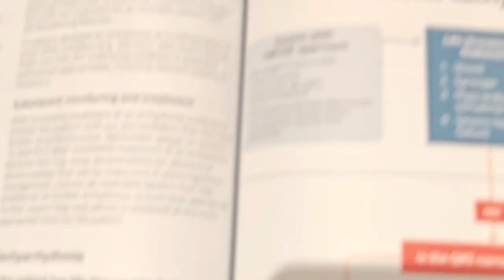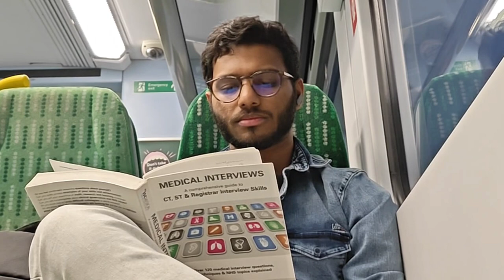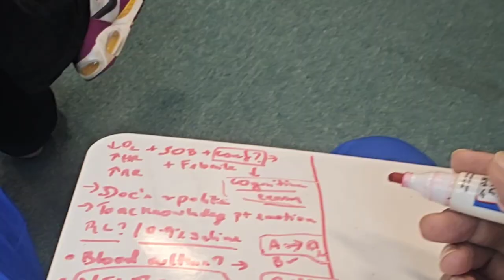THE PLAB 2 JOURNEY | A MUST WATCH FOR DOCTORS GOING TO THE UK | ALS | CLINICAL ATTACHMENTS | GMC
01:10 PLAB-2 journey
06:45 Airshow
08:30 The exam night rant
12:30 Manchester
12:50 Birmingham Children Hospital
14:11 ALS Rant
19:02 PLAB-2 result
23:22 My culinary skills
25:33 Liverpool (Can skip it)
30:18 Portsmouth Queen Alexandra Hospital
32:02 My New skill
33:30 London
37:16 The flight emergency
38:50 The summary and the next plan

Please Skip the areas that you feel bored, I make videos for my satisfaction and to live the past when I come back here. At times, people feel these emotions help their journey. Hence, more details have been written in the description box down below.

Hello guys, Dr D Dimer here. Very happy to connect with you guys after a long gap. I've had an ambitious dream of becoming a doctor, and still in the QUEST of what specialty I want to choose. It was during my internship that I decided to take PLAB route, but so many things have changed ever since I planned this journey and still continue to evolve. So, if you are the one planning now to go to the UK it surely is not a bad decision, but you need right people and feasible plan in hand, calculating all the factors that will impact your journey.

After my PLAB-1, I spent 3 months solid to plan my trip in the UK, I thrived in extracting information about the places, courses, accommodations, contacts, clinical attachments, and others.

 Frist thing is to get a visitor's VISA (you can do it on your own, refer to few youtube videos)
Find your convenient academy to prepare, I am very sure it's not useful that you have to spend extra for MOshobby mocks or Dr Lovaan videos or anyone else, unless you are confident about your academy.
Book the accomodations, find friends from common whatsapp groups.
Plan your budget, on average the cost in the UK would anywhere between 80k-100k INR.
Then start preparing once you set your plan with clarity.

1st 2 months I prepared for the PLAB-2 exam!
Practice with empathy and kindness, don't be a judgmental doctor.
Practice as much as you can, unless you feel you are good with it.

If you are done with the EXAM, or even before the exam, book your ALS as it has been done by everyone and asked as an essential skill in every job. So, ALS can be done in the UK, INDIA OR SRI LANKA, this depends on your flexibility and budget. Go to the resus council UK website and check for the details.

I finished it back-to-back with a tight schedule. which many does it the same way.

CLINICAL ATTACHEMENTS,
I had doubts what to choose as a specialty, hence I tried finding attachments both in surgery and in medicine and very fortunate to get it for free of cost.
1. Birmingham Children Hospital, pediatric plastic surgery department. I went for a month and learned a lot of things about the NHS, but utilized the time by doing a research work, and presenting it in the local meeting.

2. Queen Alexandra Portsmouth Hospital. One other month there as General Medicine attachee, where I enjoyed the whole medicine part and figured I wanted to medicine for life. PHU was a great hospital with all DESI people and working with them had lots of impact in my journey. Starting with the volunteering work for MRCP-PACES exam, attending meetings, teachings sessions and doing multiple audits. The consultants were happy and encouraged me to keep up the good work. Thanks to my SPSS analysis and PPT skills. They encouraged me to apply for jobs soon it is available.

Now, it's time to apply for jobs which is overwhelming as I joined back my previous job in the ICCU. It's very busy!

So, guys pray for me, soon I will update my plans and achievements. Let's travel together and you guys will see me as a consultant one day.